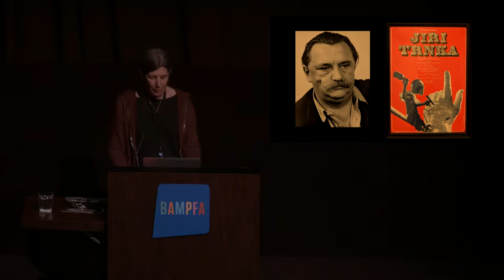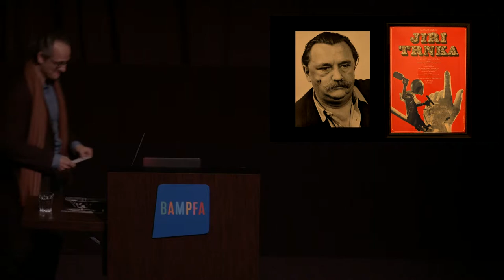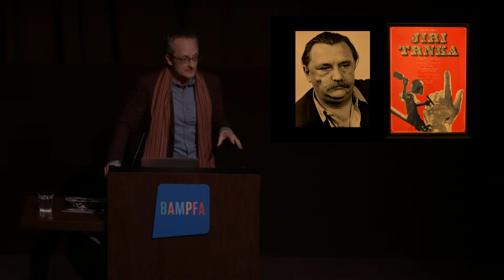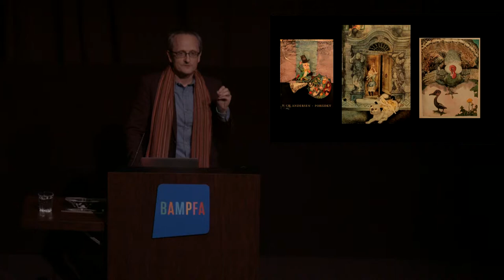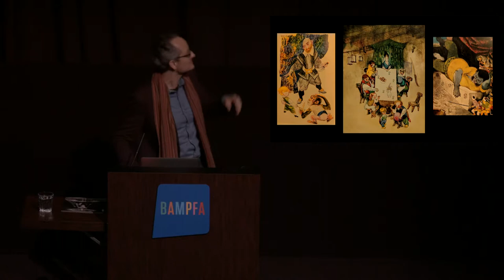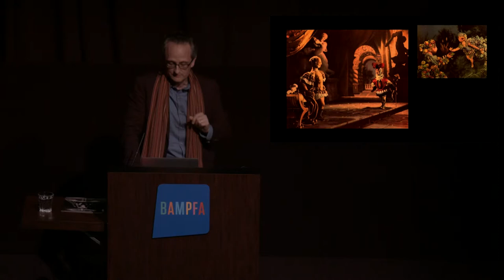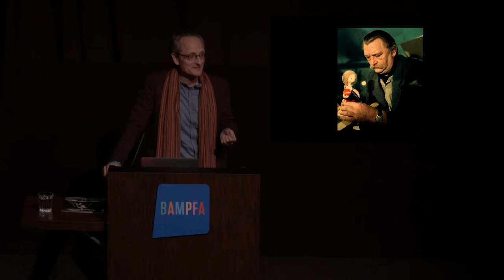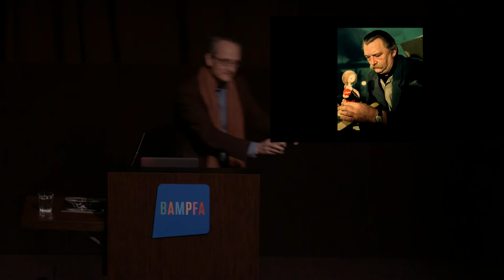Jan Pinkava on Jiří Trnka's Sixties Masterworks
Creative director and animator Jan Pinkava introduced a screening of Jiří Trnka's masterworks from the 1960s: politically defiant, visually innovative, surrealist, and satirical.

Jan Pinkava is creative director of Google Spotlight Stories and an Academy Award-winning director; his career in animation spans a quarter century, including thirteen years at Pixar, where he wrote and directed the short film Geri’s Game and was the original creator of Ratatouille.

Presented in conjunction with The Puppet Master: The Films of Jiří Trnka (December 1-19)